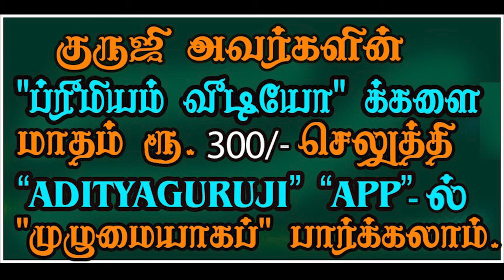Konadhipati dasa, Sixth Bhukthi ___கோணாதிபதி தசை,ஆறாம் புக்தி.- PREMIUM TRAILER - 550#adityaguruji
கோணாதிபதி தசையில் ஆறாம் அதிபதியின் புக்தி என்ன பலன்களைச் செய்யும்? குருஜியின் கட்டண வீடியோ...PREMIUM VIDEOS - 550